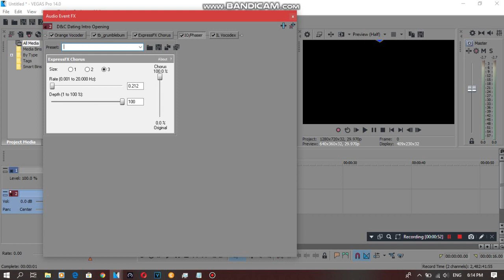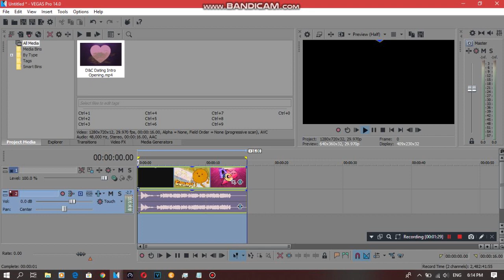{REQUESTED} How To Do Make Some Prideup V1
Requested by: CJM, DC, MDTRLVE248, MIVM725, MRVE, OL and TBLE495.